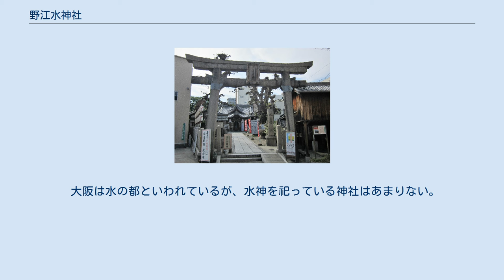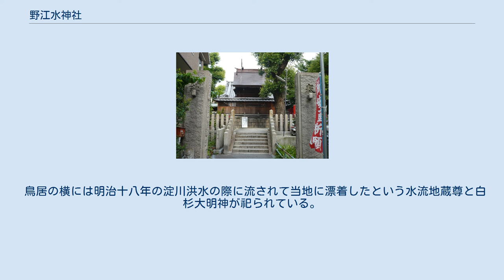野江水神社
裏参道から見た本殿 野江水神社（のえすいじんじゃ）は、大阪市城東区にある神社。
登記上の宗教法人名称は水神社（すいじんじゃ）。
 天文2年（1533年）10月、細川晴元の家臣三好政長がこの地に榎並城を築城した。
その際、この地は度々水害が発生していたためにそれを避けようとし、城内に水神である水波女大神を祀ったのが当社の起こりである。
また、現代に至るまで社殿がある場所は当初から変わっていない。
 天正11年（1583年）6月には大坂城を築城した羽柴秀吉が、水火除難の守護神として当社を篤く崇敬して社殿を修築している。
 元禄16年（1703年）9月、洪水が発生し、辺り一面が水海となったが当社は被害を免れた。
享和2年（1802年）6月にはよりすさまじい享和二年の淀川洪水が発生したが、この際にも当社は被害を免れている。
 1872年（明治5年）に村社に列せられ、1883年（明治16年）には新たに本殿が新築された。
しかし、1885年（明治18年）6月、7月に起きた明治十八年の淀川洪水によってついに当社は水害の被害を受けてしまい、本殿が倒壊した。
 1888年（明治21年）に本殿が再建され、1922年（大正11年）には幣殿を増築している。
 1945年（昭和20年）6月7日の第3回大阪大空襲の際には隣町の都島区内代町が被害を受けた一方で、当社を含めた野江一帯は幸いにも被害をまぬがれている。
 大阪は水の都といわれているが、水神を祀っている神社はあまりない。
 鳥居の横には明治十八年の淀川洪水の際に流されて当地に漂着したという水流地蔵尊と白杉大明神が祀られている。